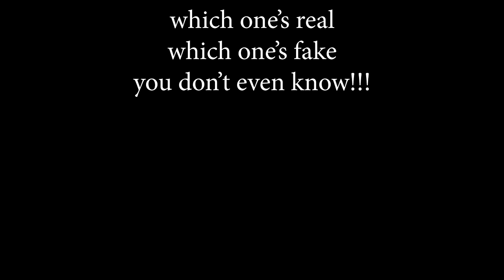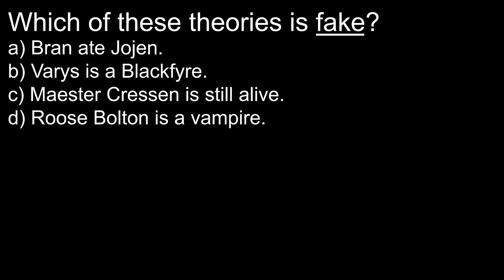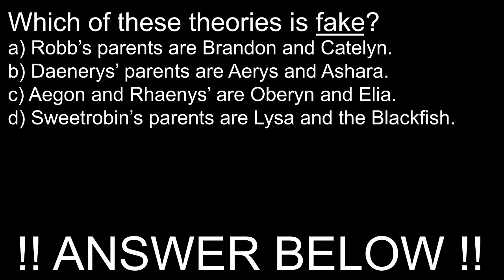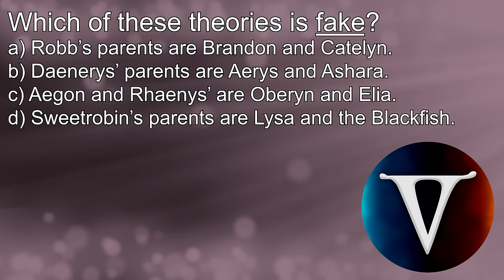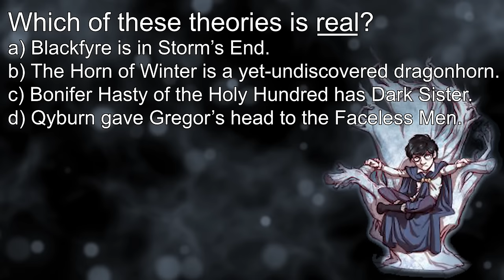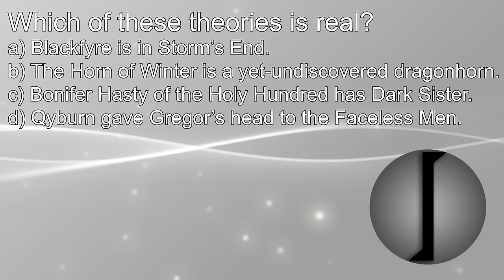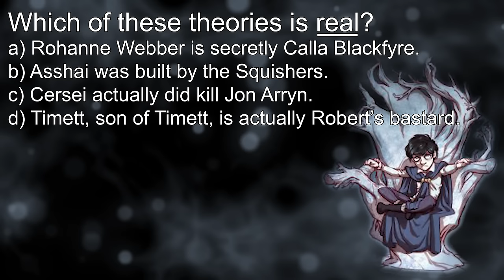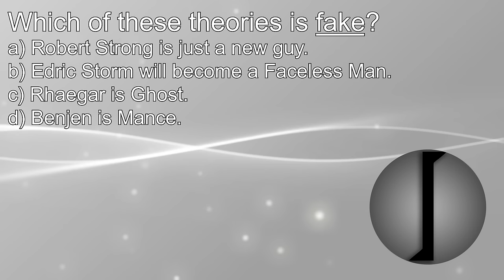FAKE ASOIAF THEORIES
weird usually i post these on april 2nd huh

Thank you to my highest-tier patrons, anarmyofbees, aglahir, lord aug, aviator, busta, candy warhol, danzer, dirtiest taco, hertog appel, hoverarm, ingvald, james, joshie-bear, magnus, moremoths, mutskun, nurse ratchet, one inch walrus, polly, shrimp3r jr, simcoe, stay78, stl Gooner, waffl, yenn, and ondy. And my next-highest tier: HailTheOrange, Lail, and MasterOfPuppets.

0:00 intro
2:24 Question 1
3:42 Question 2
6:53 Question 3
10:07 Question 4
12:38 Question 5
15:42 Question 6
19:57 Question 7
22:46 Question 8
26:33 Question 9
31:09 Question 10
34:13 Question 11
38:24 Question 12
42:18 results